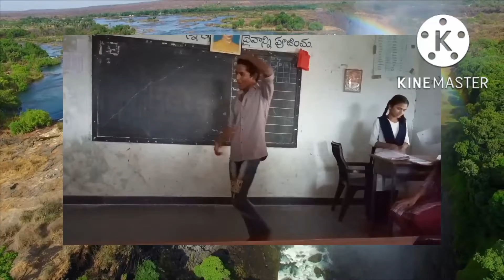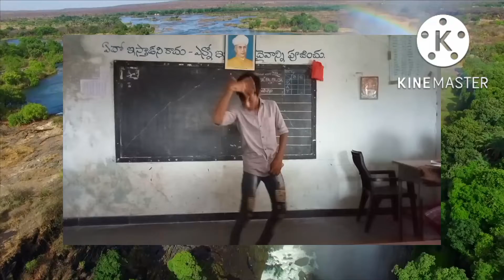September 10, 2022